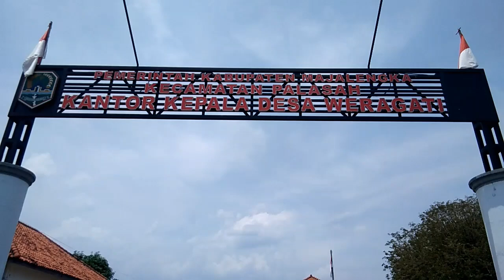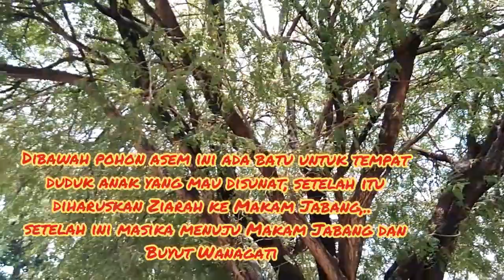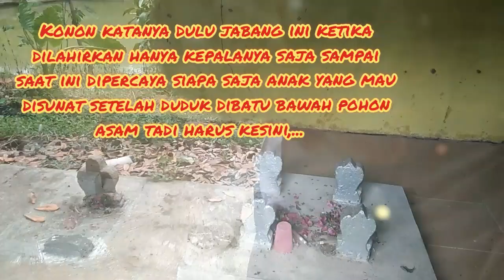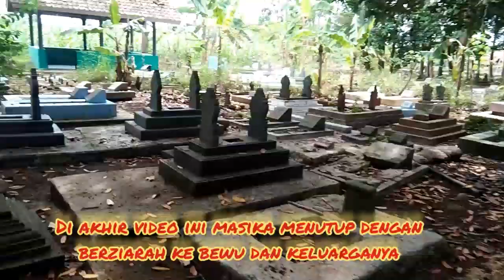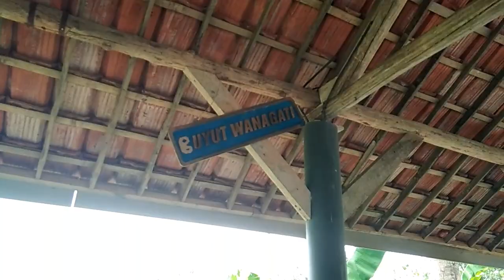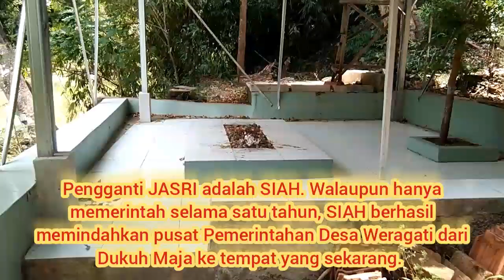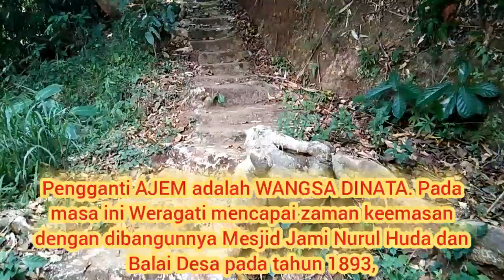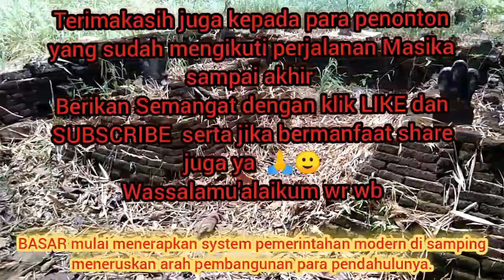Sejarah Desa Weragati || Menelusuri dan Membuka Sejarah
Sejarah Desa Weragati berdiri sekitar akhir abad ke-16, sejak dibukanya hutan belantara di pinggir Sungai Ciherang untuk dijadikan pemukiman, yang kemudian diberi nama “ Wanagati “ ( hutan lebat yang indah ).